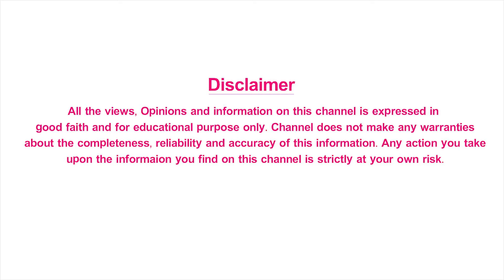Healthy Food For Born Baby To 2 Years Old | Dr Sanjana Reddy | Baby Health Food | Mee Doctor